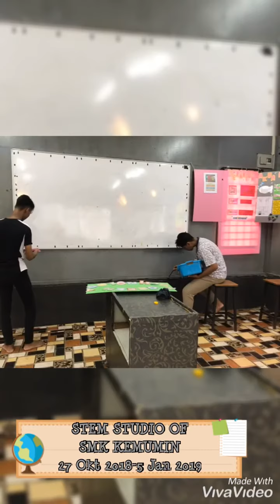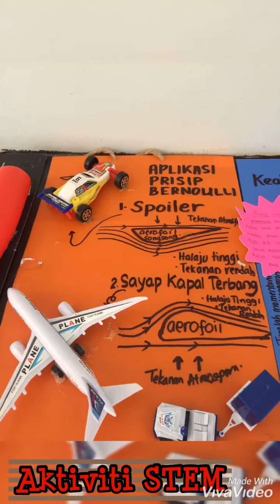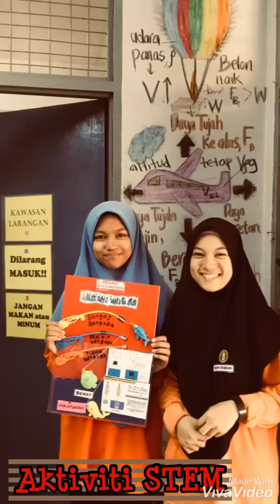STEM STUDIO SMK KEMUMIN PART -1 2018